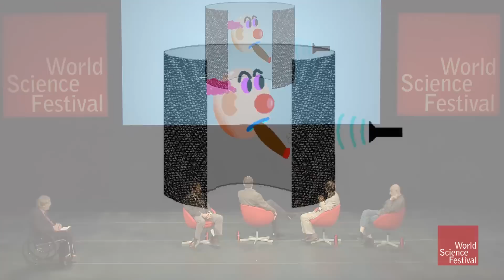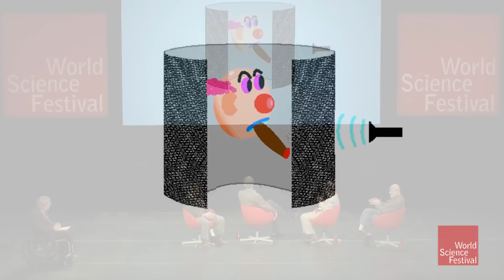How Do Holograms Work?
When you look at a hologram—for example, the one on your credit card—you'll notice that it is a seemingly three-dimensional image mapped onto a two-dimensional surface. Proponents of the holographic principle suspect that information normally thought to be "lost" after falling into black hole, is merely transcribed onto its surface. Physicists believe that, like holographic film viewed under a microscope, this information is indecipherable, but there. Leonard Susskind explains.

Original Program Date: Friday June 3, 2011